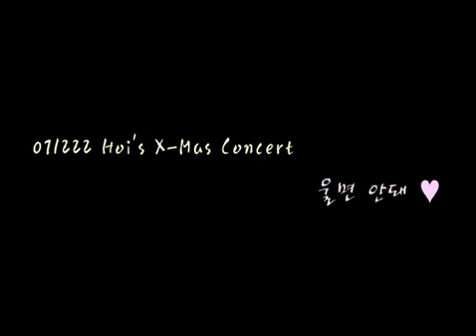071222 손호영 X Mas Concert Ver 울면 안돼 네이버 블로그